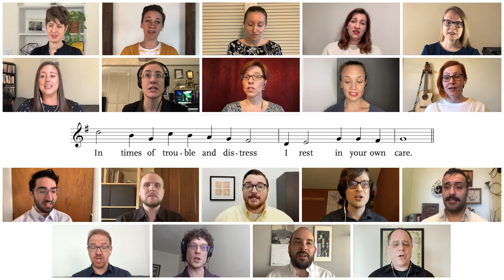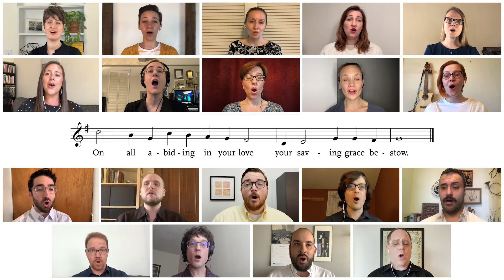Hymn – Within Your Shelter, Loving God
The FAPC Virtual Choir with Patrick Kreeger, Organ
Directed and Edited by Ryan Jackson, The William S. Perper Director of Music and Fine Arts Ministries